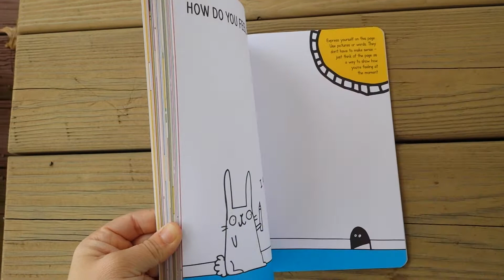Usborne- No worries!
Join my VIP group to keep up to date with new titles!